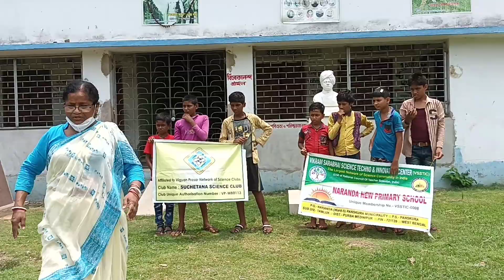Sanlaps mourning (3)